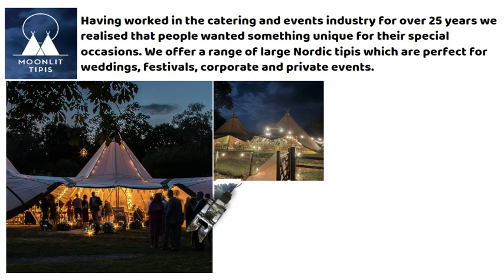Short Video Presentation Moonlit Tipis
Having worked in the catering and events industry for over 25 years we realised that people wanted something unique for their special occasions. We offer a range of large Nordic tipis which are perfect for weddings, festivals, corporate and private events.

Hashtags -
corporateeventstipishire
eventipihire